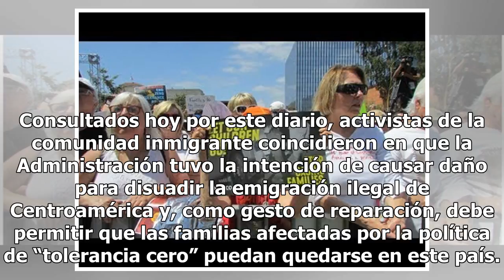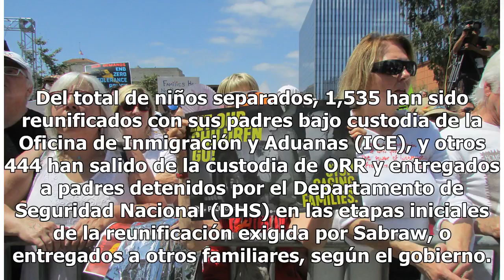Activistas exigen que EEUU permita a niños separados quedarse en el país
La Administración separó a estas familias y tiene que adoptar medidas de reparación, según activistas La "tolerancia cero" resultó en la separación de miles de familias. Foto: Araceli Martinez / La Opinión / ImpreMedia WASHINGTON— La Administración Trump “fabricó” la crisis de la separación de famil...